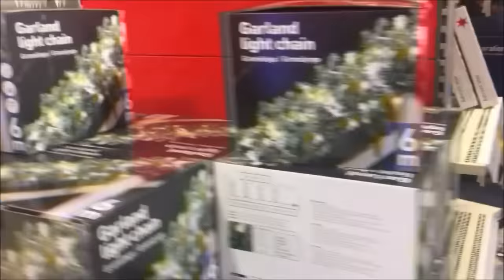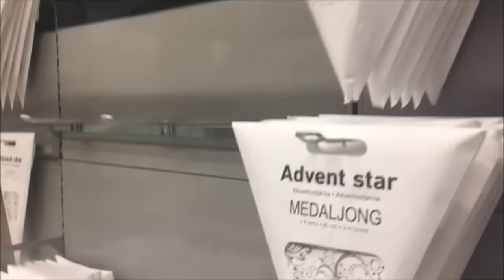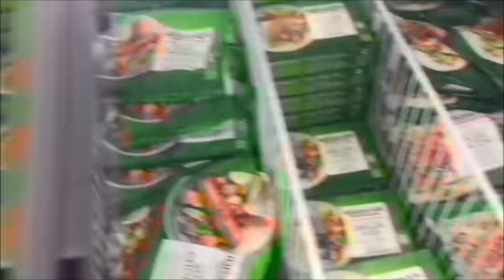Oktober Dag 15: Jul på Rusta